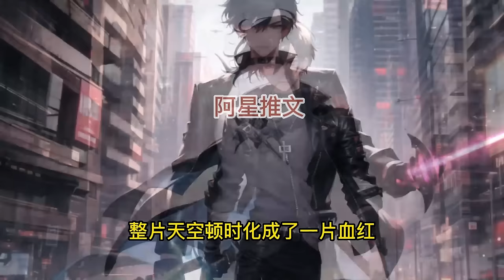《装备无限叠加！我用新手装备斩神》第1-100话 所有人都嫌弃的垃圾新手装备，我却要加价回收，并且回收十万件！别人都以为我脑袋有坑，殊不知这就是我变强的方法！无限融合武器，装备数据可叠加！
喜欢看AI生成漫画图片的的的小伙伴欢迎订阅我们的频道喲，这里有你绝对想不到小说题材，小说画面新颖，画面满足大家对小说的想象哟，喜欢就来订阅吧